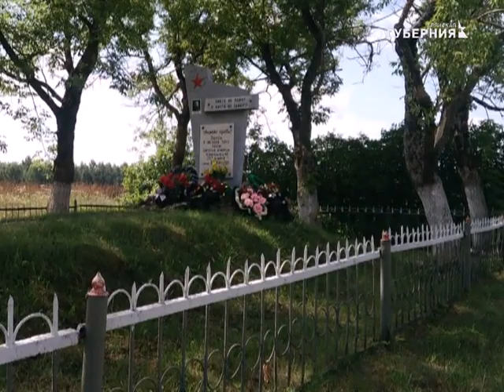ВКЛЮЧАЙСЯ 23 АВГУСТА 2017